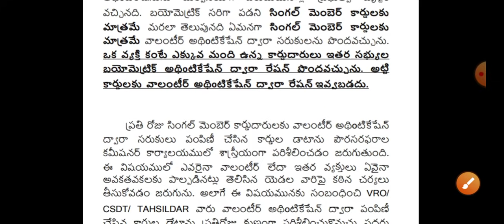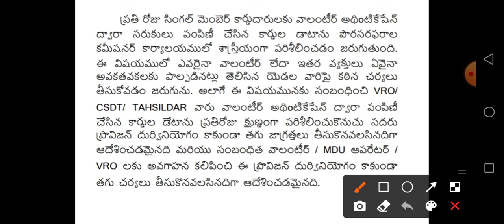రేషన్ కార్డు ఉన్నవారికి అదిరిపోయే శుభవార్త చెప్పిన; జగన్ / Ap Ration Card Holders Good News